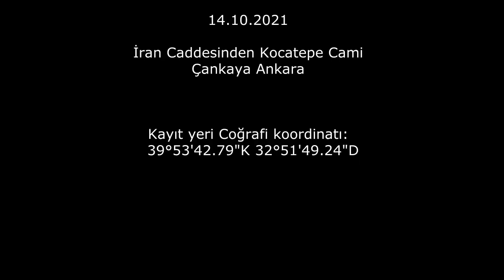İran caddesinden Kocatepe Cami (14.10.2021)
İran Caddesinden Kocatepe Cami
Çankaya Ankara

Kayıt yeri Coğrafi koordinatı:
  39°53'42.79"K 32°51'49.24"D